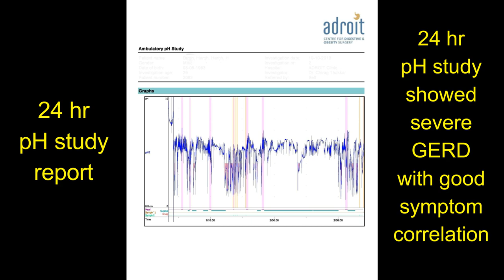एसिड रिफ्लक्स, एसिडिटी, Hiatus Hernia और GERD की लप्रोस्कोपिक सर्जरी: दर्दी का अनुभव